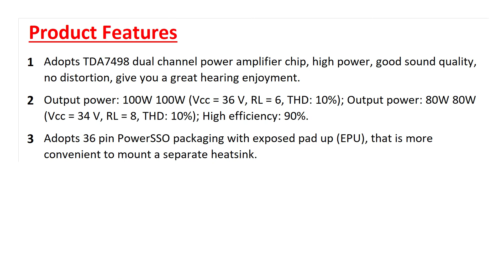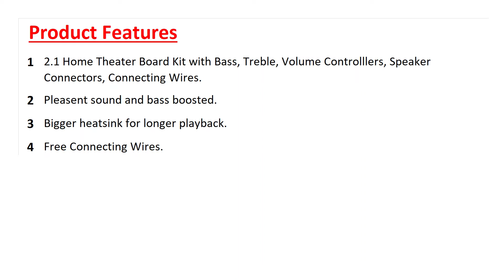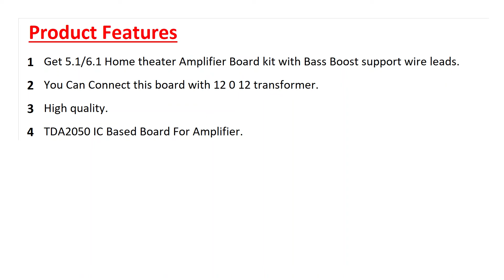10 Best Amplifier Board in India 2022 | Buy Online | Reviews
Best Amplifier Board to Buy Online in India::

1)  100W Subwoofer Amplifier Board Home Theater Mini Amp Audio Power Amplifiers Bass DC12-24V

2)  Robodo TDA7498 High Power Digital Amplifier Board 2 * 100W DC 14-34V Audio Stereo Amplifier Board

3)  300W 2N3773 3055 Transistor Amplifier Board Sound Recorder and Sound Circuit Electronic Hobby Kit

4)  InkOcean-1002P 100W+100W Power Amplifier Board 2.0 Channel Class D Home Audio Stereo Equalizer Amp with Bass Treble

5)  Barry John 100W Audio Amplifier Stereo Circuit KIT Board 4440 IC with BASS, Treble, Volume & Balance Electronic Hobby Kit

6)  InkOcean ZK-502M Mini Bluetooth 5.0 Power Audio Amplifier Board 50WX2 Stereo AMP Amplificador Home Theater AUX USB X6HB wuzhi

7)  ERH India 2.1 Home Theater Kit Board Amplifier Circuit with Bass Boost and Treble Support TDA2030 Based with Connecting Wires DIY kit

8)  Electronic Spices 2.1 Home Theater Amplifier Board 100 watt with Bass Boost Support TDA2030 Based with inbuilt 5 Volt Regulator IC 7805

9)  ERH India 5.1-6.1 Stereo Home Theater Kit Audio Amplifier Board with Bluetooth FM USB Aux Card MP3 Stereo Audio Player Decoder Module DIY Kit

10)  Electronic Spices TDA2050 Based 5.1/6.1 home theater Amplifier Board kit with Bass Boost support wire leads

This video is about the best Amplifier Board available online to buy in India. We have analysed the products and created a list of the top products. Please purchase the products from the link given and support us.

🕜 𝗖𝗵𝗮𝗽𝘁𝗲𝗿𝘀
► 00:00 Introduction
► 00:11 100W Subwoofer Amplifier Board Home Theater Mini Amp Au
► 00:22 Robodo TDA7498 High Power Digital Amplifier Board 2 100
► 00:40 300W 2N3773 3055 Transistor Amplifier Board Sound Recor
► 00:52 InkOcean 1002P 100W 100W Power Amplifier Board 2.0 Chan
► 01:04 Barry John 100W Audio Amplifier Stereo Circuit KIT Boar
► 01:22 InkOcean ZK 502M Mini Bluetooth 5.0 Power Audio Amplifi
► 01:34 ERH India 2.1 Home Theater Kit Board Amplifier Circuit
► 01:52 Electronic Spices 2.1 Home Theater Amplifier Board 100
► 02:10 ERH India 5.1 6.1 Stereo Home Theater Kit Audio Amplifi
► 02:28 Electronic Spices TDA2050 Based 5.1/6.1 home theater Am
► 02:46 Summary